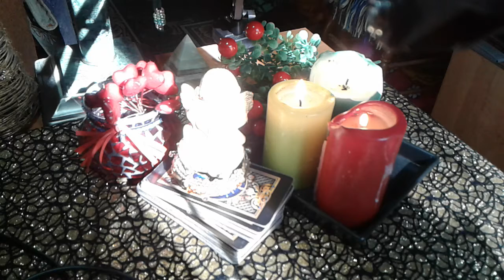ДОБРОЕ УТРО!!Пожелание доброго утра!Лето!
💜С Уважением VIKKANA. Tarolog💜 Parapsixolog .
🔮Династия - опыт,работаю на потоке.Любые аспекты.
🔮Эксперт в области позитивной трансформации жизни человека.
➡ А что, если я скажу Вам, что все может быть по другому?
❤ОБРАЩАЙТЕСЬ! КОНСУЛЬТИРУЮ С ПРИМЕНЕНИЕМ КАРТ ТАРО!
❤Дорогие друзья!❤Все к лучшему!!❤Я проверяла!
➡ Здесь вы увидите всевозможные расклады на картах Таро.
❤❤Вы получите?Расклад Совет Рекомендации Поддержка!
➡Вы имеете возможность применить по желанию гадание расклады к своей ситуации! Или просто посмотреть и узнать пункты расклада.
➡ЗАКАЗАТЬ И ЗАПИСАТЬСЯ НА РАСКЛАД ;
➡ В КОНТАКТЕ Всегда рада новым друзьям!
➡ ПИШИТЕ мне в (Viber WhatsApp)➡ 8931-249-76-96
(ЗВОНИТЬ НЕ НУЖНО !)
ВСЕ ВИЖУ!ОТВЕЧУ ПО ВОЗМОЖНОСТИ В БЛИЖАЙШЕЕ ВРЕМЯ!
➡ ПОЖЕРТВОВАНИЕ ЗА РАСКЛАД ДОСТУПНОЕ : ОТ 500 р.
➡ РЕКВИЗИТЫ ПО ЗАПРОСУ ВЫБИРАЙТЕ УДОБНЫЙ ДЛЯ ВАС ВАРИАНТ.
➡банковская (карта Сбербанка; банковская карта карта Яндекс деньги;
➡через страничку в контакте - VK Pay)
➡ КОНСУЛЬТАЦИЮ ПРОВОЖУ С ПРИМЕНЕНИЕМ КАРТ ТАРО.
❤С ПОЛНОЦЕННЫМ ПРОСМОТРОМ ВСЕХ УЧАСТНИКОВ РАСКЛАДА ПО МИССИЯМ (СКРЫТЫМ ЧЕРТАМ ХАРАКТЕРА И ЛИЧНОСТИ)
❤❤ВСЕМ ЖЕЛАЮ ЗЕМНЫХ БЛАГ И ДОЛГИХ ЛЕТ ЖИЗНИ!
➡ ПИШИТЕ КОММЕНТАРИИ !
➡ ВИДЕО ПОНРАВИЛОСЬ? ПОДЕЛИТЕСЬ С ДРУЗЬЯМИ!
➡ ВСЕ МОИ ВИДЕО ПО РАЗДЕЛАМ СМОТРИТЕ
➡ У МЕНЯ НА ГЛАВНОЙ СТРАНИЦЕ